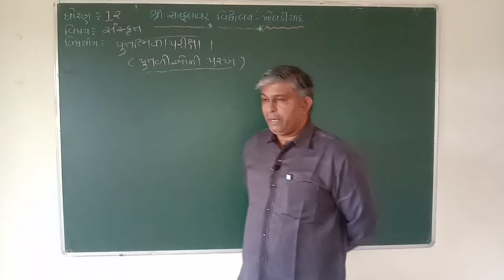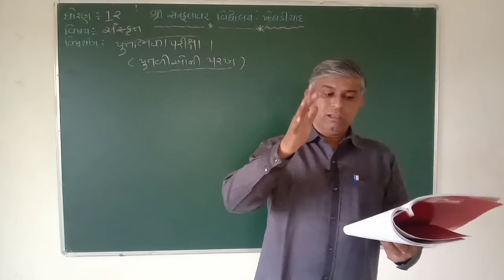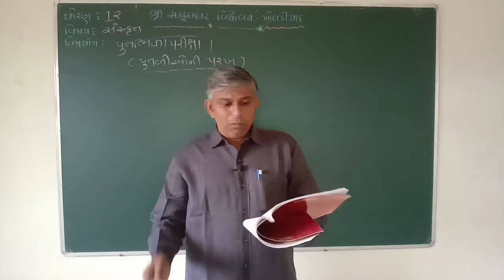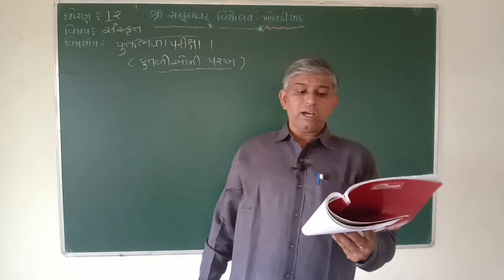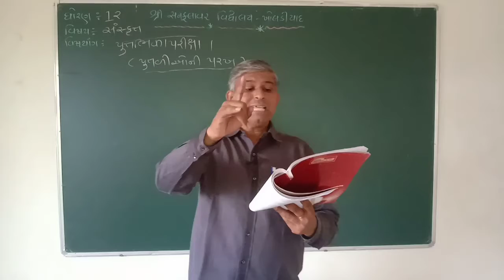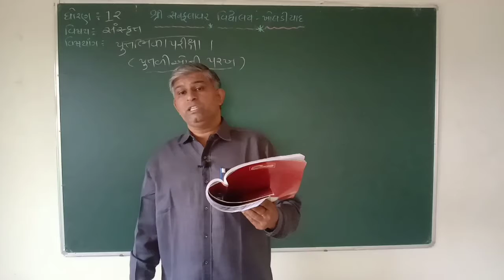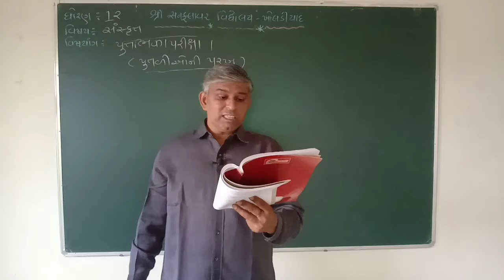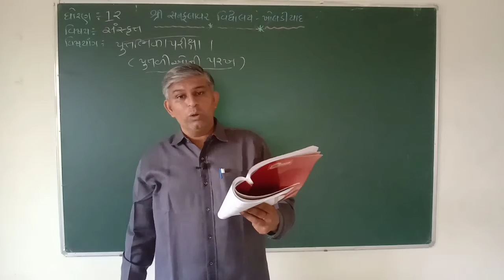ધોરણ-૧૨ | સંસ્કૃત| પૂતળીઓની પરીક્ષા, ભાગ -૪